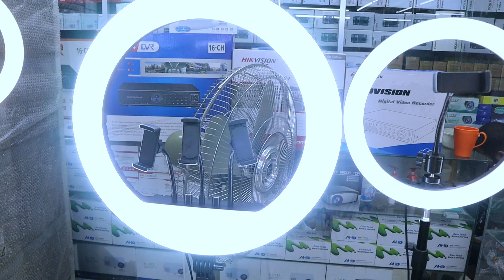রিং লাইট কিনলে ফ্রি হোম ডেলিভারি | ঢাকা সিটি | ring light price in bd | Mithu Vlogs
Camera Vision
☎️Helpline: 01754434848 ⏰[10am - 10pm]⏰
📴[Friday is oFF Day]📴
🎁Gift Hamper🎁
👉 Special Discount.
🏣Warranty policy🏣
👉No Service Warranty.